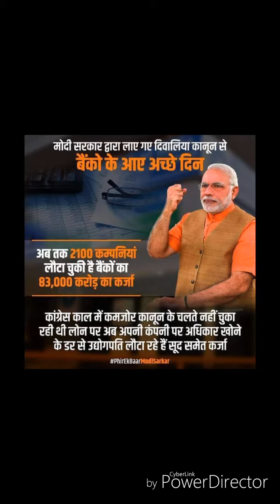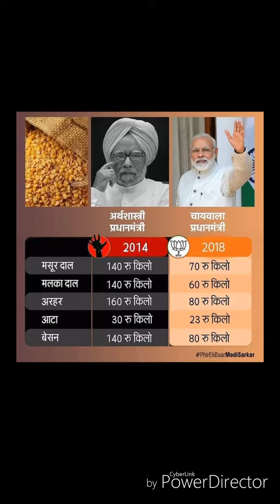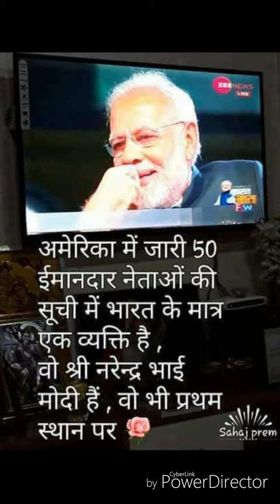This is what PM modi achieves in 4 years||latest update by Rahul thakur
See this photonic presentation to see what PM modi's government has achieved
And what changes came in last 4 years